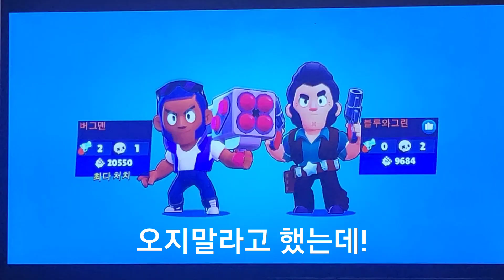브를스타즈 듀어소다윤 우승맵과 핫존